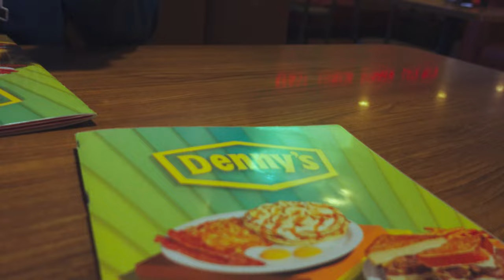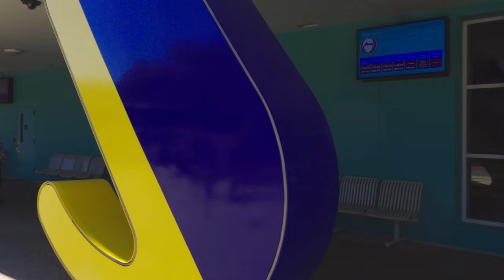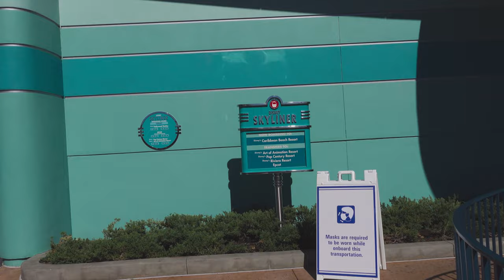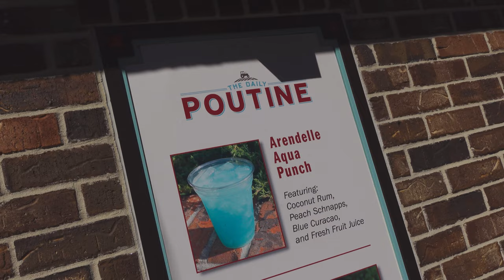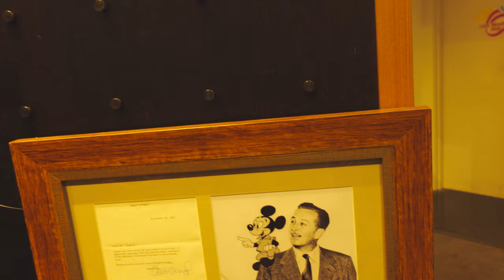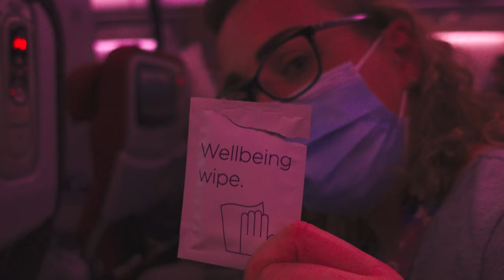Orlando Jan 2022 | Day 8 | Travel Home Day | Disney Springs | MCO - MAN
It's travel home day !

We spend our last day exploring Disney Springs and taking a ride on the Skyliner.